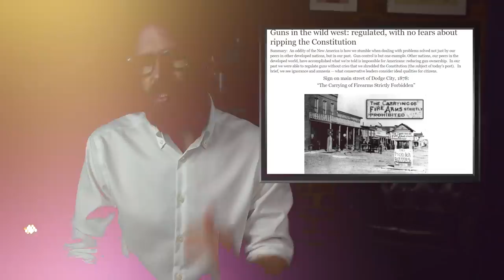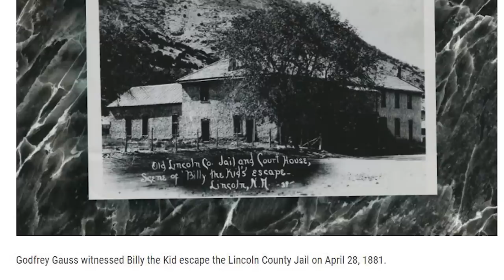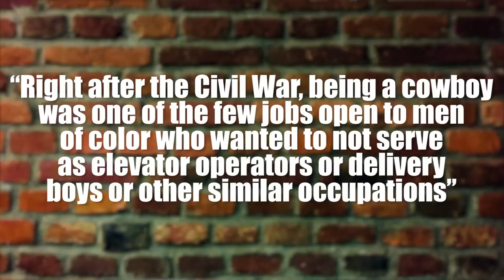10 Things Westerns Get Wrong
Beginning with The Great Train Robbery in 1903, the Western has been one of Hollywood’s most definitive genres. These so-called “oaters” (cheaply-made films as common as oats for horses) would soon become the predominant staple for movie audiences over the next five decades.

At its core, Westerns usually depict life on the frontier during the latter half of the 19th century and feature the quintessential American icon: the cowboy. However, the narrative is based on several highly romanticized myths, blending fact and fiction from the Wild, Wild West.